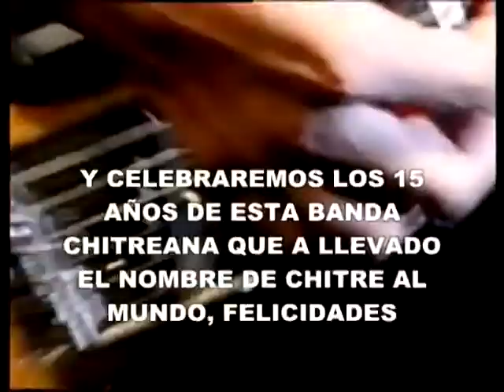TRIBUTO BALBOA PARA RABANES EN CHITRE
27 DE AGOSTO A LAS 20:00 PREVENTA 2ºº
KING CLUB BAR AND GRILL
UNA NOCHE DE RABANES, VIDEO, COVERS,
CELEBRANDO SUS 15 AÑOS DE LLEVAR EL
NOMBRE DE CHITRE AL MUNDO.